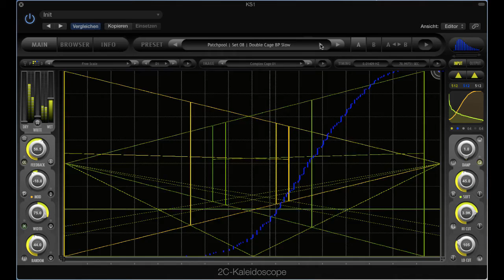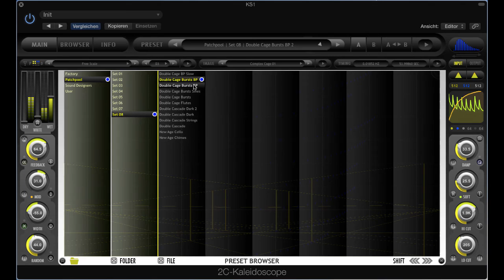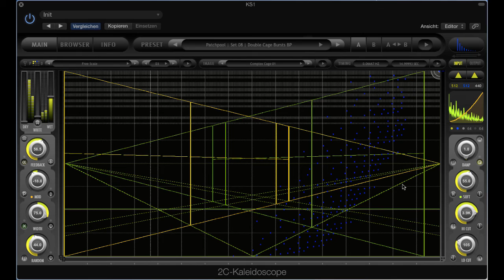Kaleidoscope Subscription - Preset Hopping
Stepping through some similar presets from Kaleidoscope subscription set no. 08 available on patchpool.de